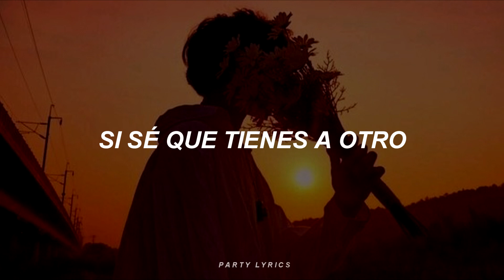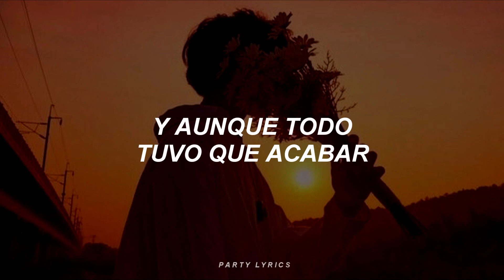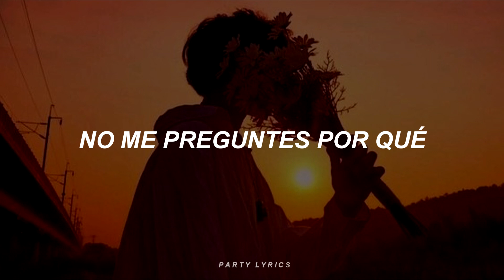Anoche soñé contigo. Soñé que estabas a mi lado como antes...✨ | Tik Tok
Jay Wheeler - Te Soñé
( Letra ) ( Lyrics )

Lyric:
Anoche soñé contigo
Soñé que estabas a mi lado como antes
Era un cariño más que amigos
Tenía ganas de desnudarte

Me desperté alucinando
Con ganas de seguir soñando
No sé por qué sigo sintiéndome así
Juro que te sigo extrañando y no sé por qué
Si sé que tienes a otro
Sigo desvelándome pensando en nosotros

Y aunque no te he visto ya
Tengo recuerdos en mi historial
Y aunque todo tuvo que acabar
No he encontrado cómo superar
En el sueño sentí que tenía tus brazos
El calor de tu piel en mis manos

Yo sé que todo fue un fracaso
Pero amarte sé que no fue en vano
Nada fue perfecto y lo entiendo
Pero todo lo sigo sintiendo
No soy el mismo
Desde que no te tengo

Ayer te soñé
No me preguntes por qué
Contigo me tropecé
Dolió cuando desperté

Ayer te soñé
Contigo me tropecé
Y me dolió cuando me desperté
Ye-ye-yeah

Desde que te fuiste
Para dormir necesito pastillas
Te sigo esperando
Sentado en la misma silla

Ahora es complicado
Pero antes tú eras tan sencilla
Me paso borracho
Pero mi mente no te olvida
Y yo sé (y yo sé)

Que todo se fue (todo se fue)
Tengo ganas de buscarte
Tener lo que antes tenía
Volver a decir que eres mía
Pero sigo soñándote
Yeah
La voz favorita, baby
Dynamic Records

-Este vídeo es con el fin de diversión y entretenimiento. No se genera ningún ingreso a este canal.

-All the copyright goes to Jay Wheeler

- Espero te que haya gustado mucho el video uwu